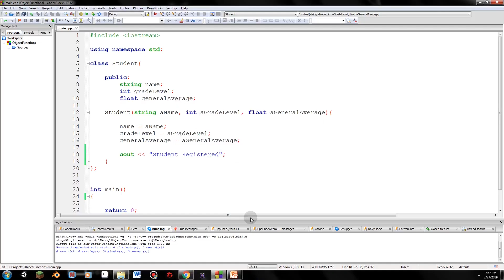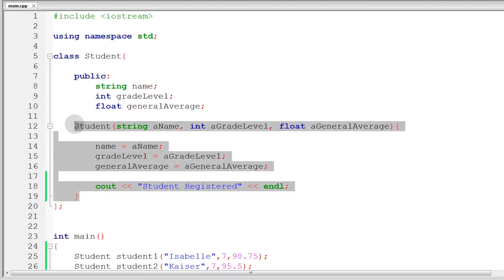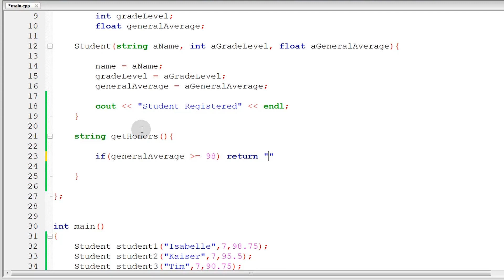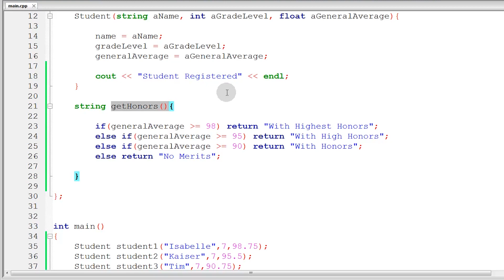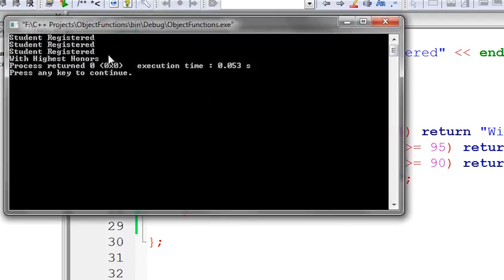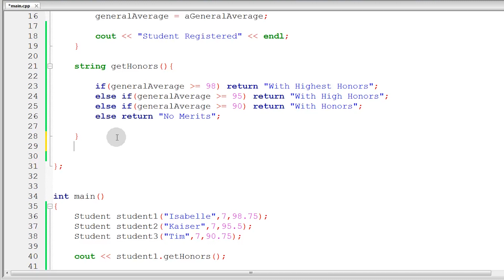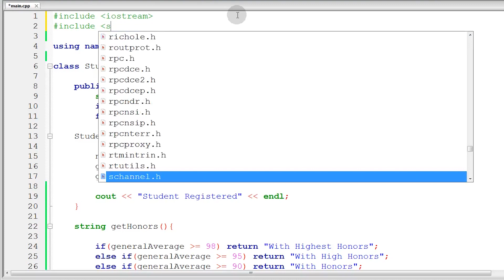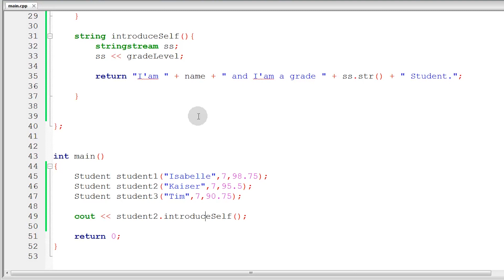C++ Tutorial #12: Object Functions | Filipino | Tagalog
Today Guys we are tackling about Object Functions!
Object Functions are like normal Functions but is accessed within an object. Making our program Very Flexible!